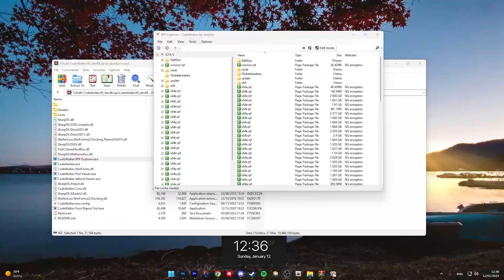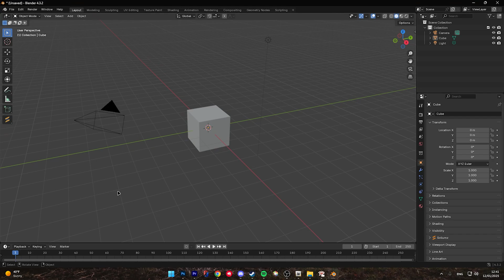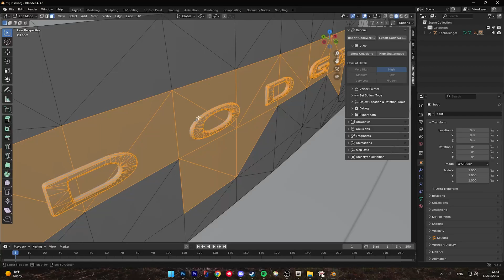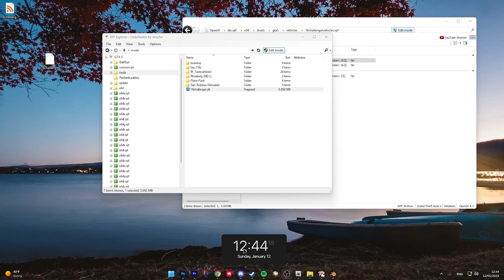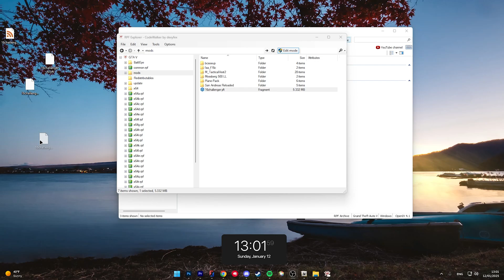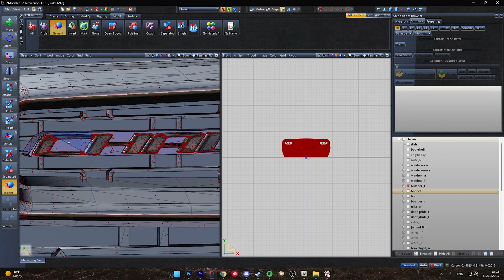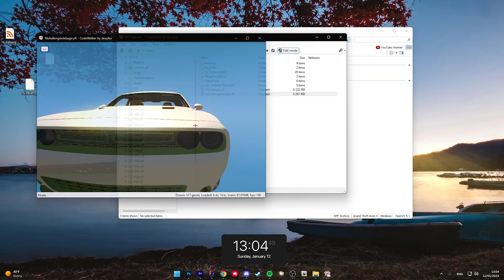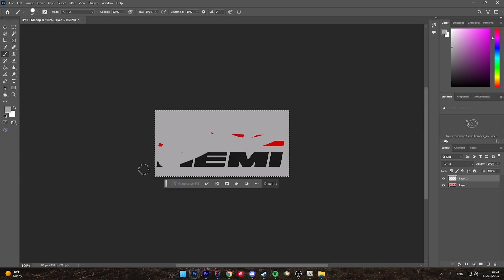How to Debadge vehicles for FiveM ZModeler // Blender // YTD Tutorial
FiveM Blender/Zmod debadging tutorial!